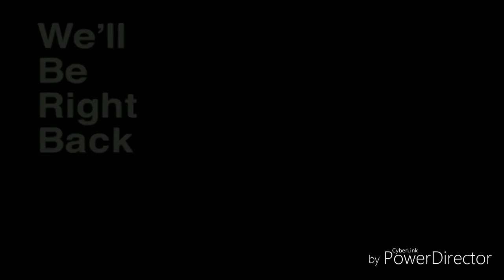We'll Be Right Back